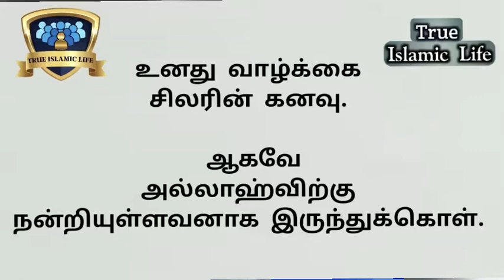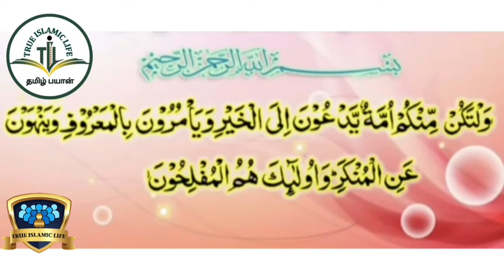உறவோடு முறையாக வாழவேண்டுமென்றால் தெரிந்தாலும் கூட அதை கண்டுகொள்ளாமல் இருப்பதே சிறந்தது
#219# - உறவோடு முறையாக வாழவேண்டுமென்றால் தெரிந்தாலும் கூட அதை கண்டுகொள்ளாமல் இருப்பதே சிறந்தது, அதை துருவி ஆராயும்போது உடைந்து விடும் உறவு முறைமை
சிறந்த புத்திசாலி யார் என்றால் புரிந்திருந்தும் கண்டுகொள்ளாமல் இருப்பதே

நிச்சயமாக நல்லுபதேசம் முஃமின்களுக்கு நற்பயனளிக்கும்.. (அல்குர்ஆன் : 51:55)